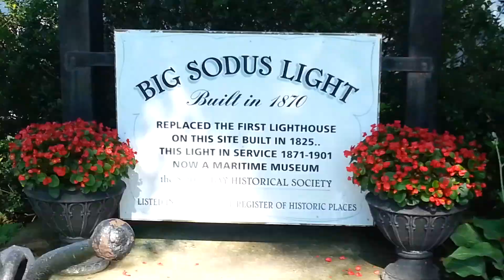Big Sodus Lighthouse, Sodus Point, NY - Lake Ontario